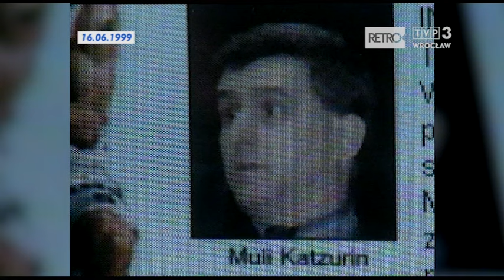Muli Katzurin obejmuje koszykarski Śląsk Wrocław – Retro TVP3 Wrocław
Relacja Małgorzaty Orzeł 16 czerwca 1999 r.:

Nowym szkoleniowcem mistrzów Polski – koszykarzy Zeptera Śląska Wrocław – został trener narodowej reprezentacji Izraela: Muli Katzurin. Roczny kontrakt podpisano wczoraj późnym wieczorem. Katzurin zastąpił na tym stanowisku dotychczasowego trenera Zeptera, Słoweńca Andreja Urlepa. Katzurin jest najbardziej zwycięskim trenerem w Izraelu. W ciągu 15 lat pracy w lidze izraelskiej prowadził zespoły w 334 meczach, z których 206 wygrał.